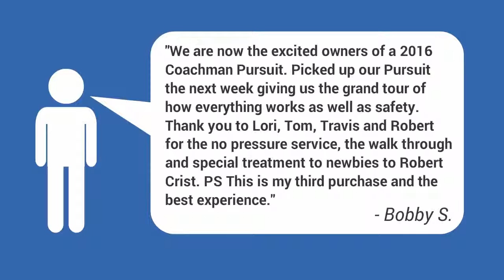2017 Forest River Dyna Max Force HD for sale at Robert Crist & Co RV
2017 Forest River Dyna Max Force HD for sale at Robert Crist & Co RV

Condition-New
Stock Number-6725
Year-2017
Make-Forest River
Brand-Dyna Max
Model-Force HD
Color-SAND
Mileage-1,959
Fuel Type-Diesel

2025 EAST MAIN ST.